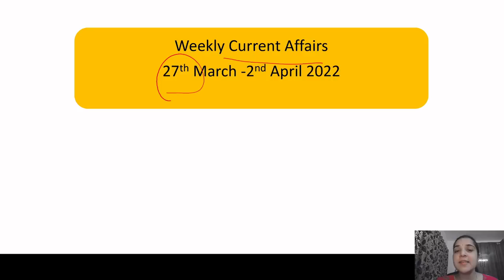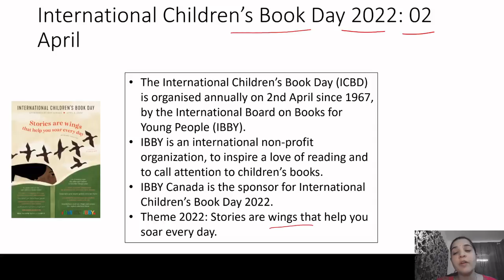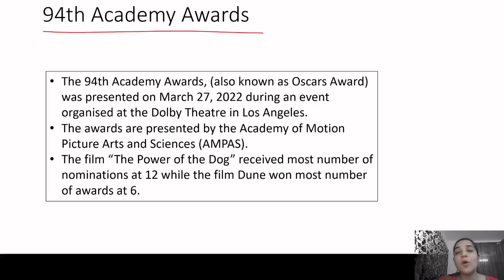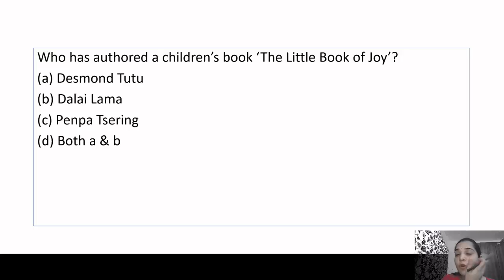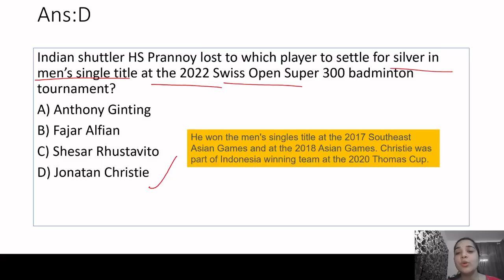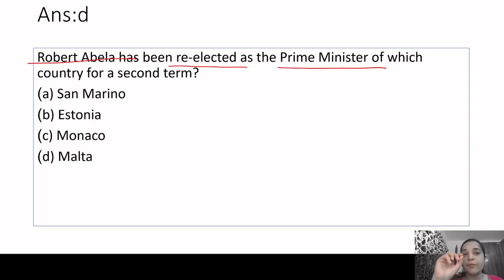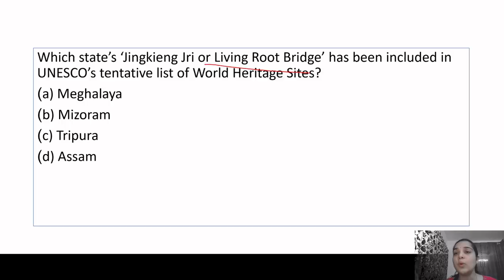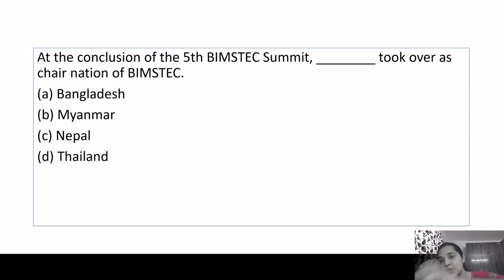Weekly Current Affairs | March 2022 Week 5 | Every Sunday @7am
Hello friends, in this video we will discuss the Important Current Affairs Weekly. In order to watch daily current affairs for previous dates, weeks, and months, you may follow the links given below.